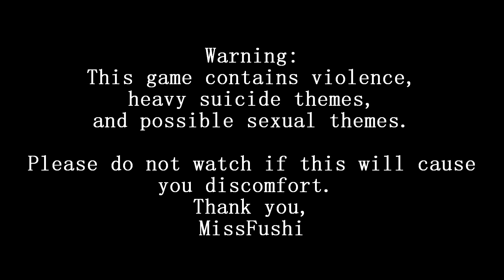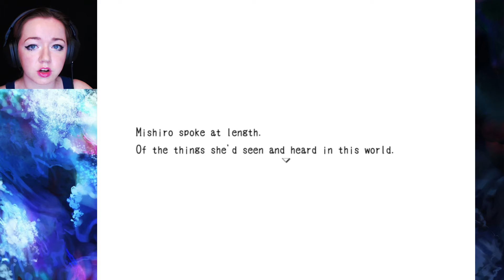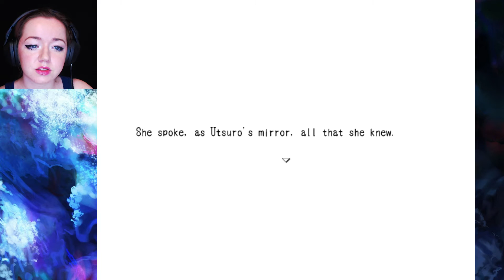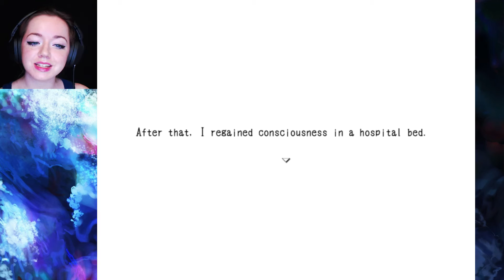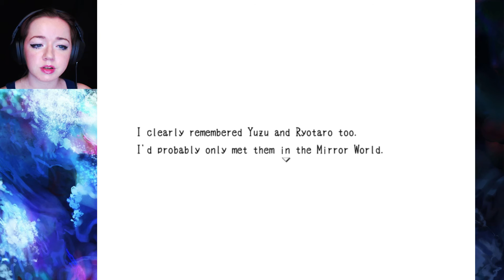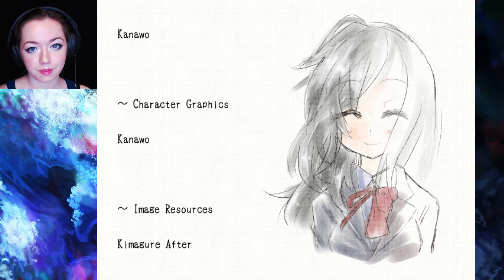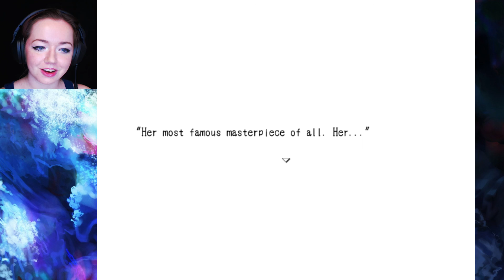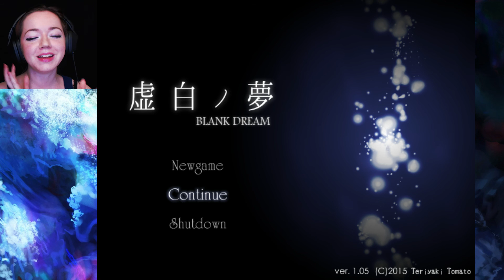Blank Dream | 14 | The BEAUTIFUL BEST ENDING (FEELS!!!) [FINAL]